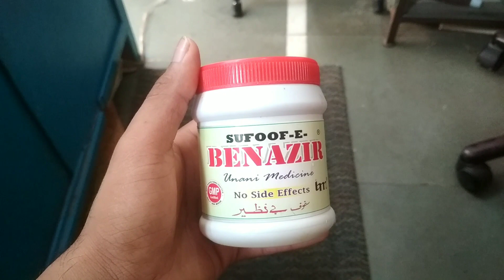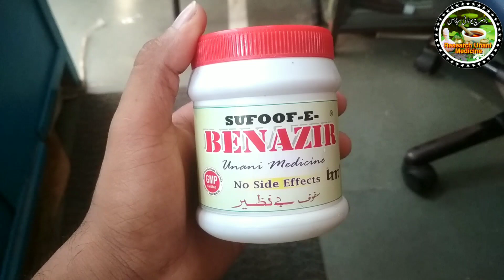sufoof e benazir kye fayde | mutapa kam karne ki dawa | review unani medicine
Sufoof e Benazir, the best medicine to reduce obesity, let's use it and the compliant of the world has been used. Friends, this is herbal medicine.